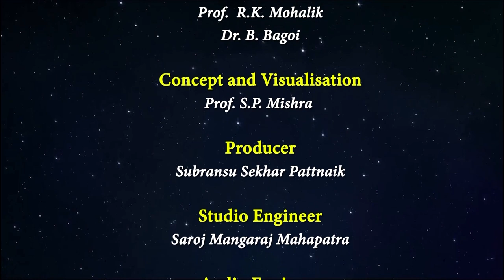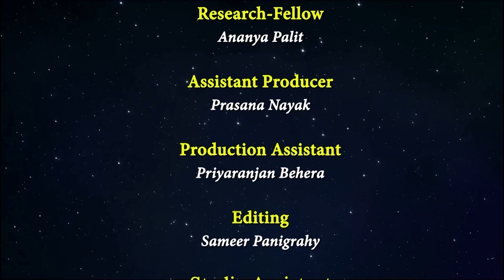कक्षा 11: संस्कृत : पाठ 8. संगीतानुरागी सुब्बण्ण: (भाग 1)